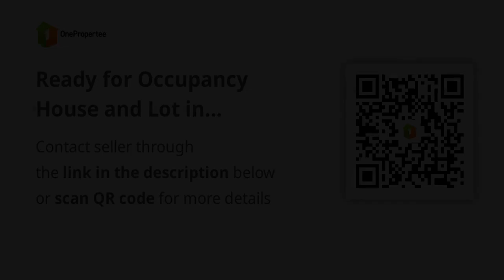Ready for Occupancy House and Lot in Palawan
House Type: Single Attached House
Number of Bedrooms: 2
Number of Bathrooms: 1
Floor Area in sqm: 99 sqm.